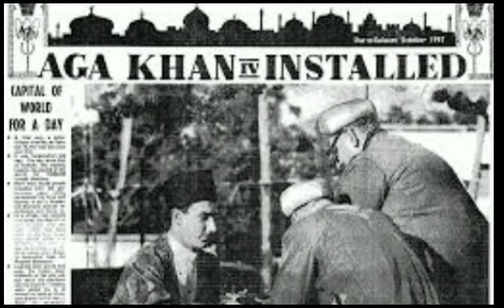NAHILI UNALIJUWA KUHUSU MWAMBA WA AFCON??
NAHILI UNALIJUWA